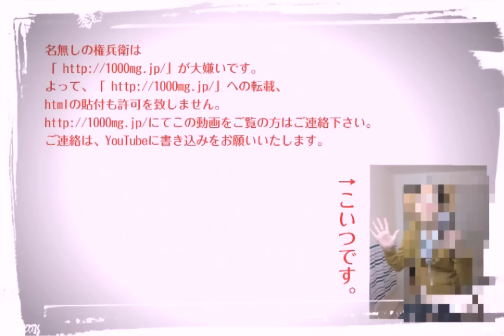ほうきを持って運転するな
原付でほうきを「右手で持ち」運転する馬鹿
右手でほうきを持っているから、マトモな運転ができない。
意味もなくブレーキかけまくり&低速運転。
迷惑だからほうきを持って運転するな。